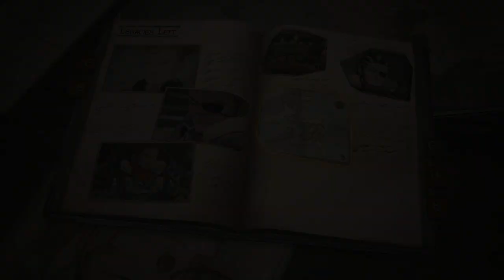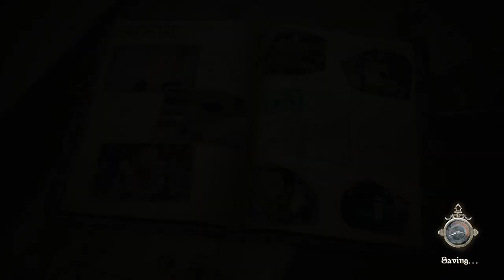#24 Valkyria Chronicles 4